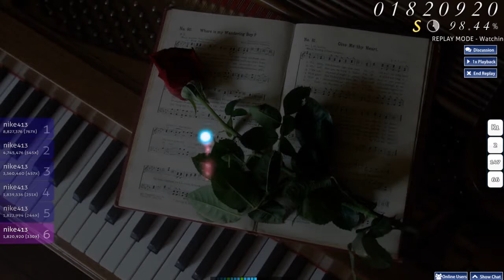[Osu!] Maksim Mrvica - Croatian Rhapsody [Allegro] FC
Making progress with mouse I'm sorta proud of myself
I mixed up the skin up so there is no download link for it.